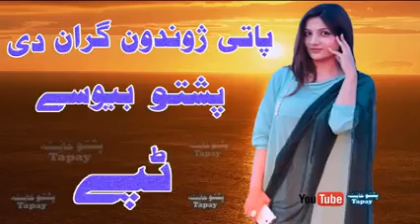Pashto New Tappy 2017 Biwase Sad Tapay Armani Heart Broken Tapey Best Sada Tappy